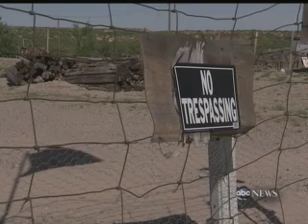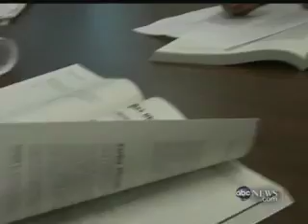Border War Turns Violent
ABC's Nightline -- June 18, 2010 -- This report illustrates what bald faced liars fellow CFR hacks Janet Napolitano and Barack Hussein Obama are when it comes to border security. Crime and violence is flowing over the Mexican border into Texas (as well as Arizona, New Mexico, and California) and the traitorous NWO puppets in Washington continue to do absolutely nothing. except to try cramming another nation-wrecking amnesty down the throats of angry Americans who have had just about enough of Obama and his band of destructive Saul Alinsky fans in DC.

Videotaped in Fort Hancock, Hudspeth County, Texas.